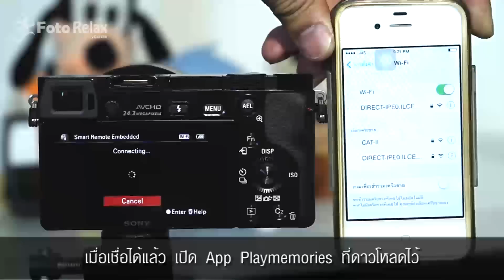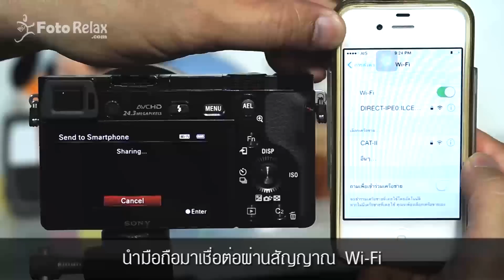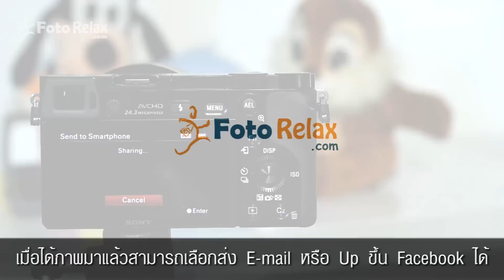Sony A6000 Wi Fi Connectiona with iPhone [Thai Edition]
แนะนำการใช้งานกล้อง Sony A6000 เชื่อมต่อกับ iPhone ผ่าน Wi-Fi
เพื่อใช้ iPhone เป็นรีโหมดควบคุมกล้องและ แชร์ภาพจากล้องขึ้นมือถือ iPhone